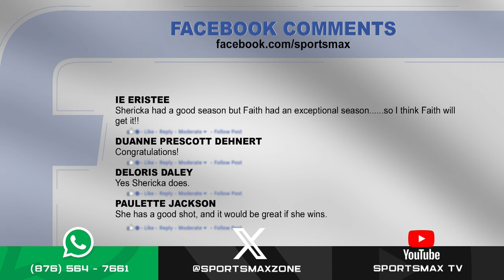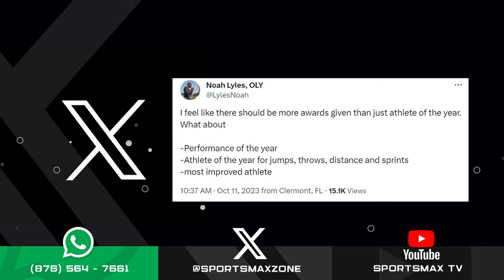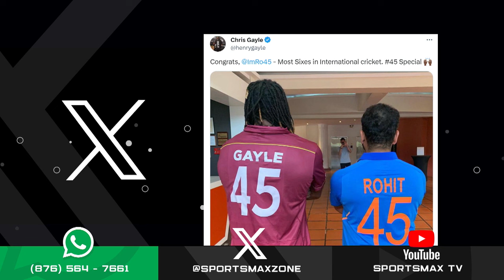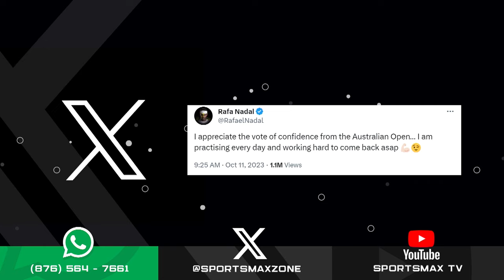Zone Interactive: October 11, 2023 | SportsMax Zone